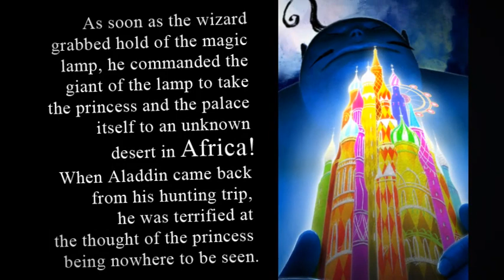Aladdin and the Magic Lamp for the iPad